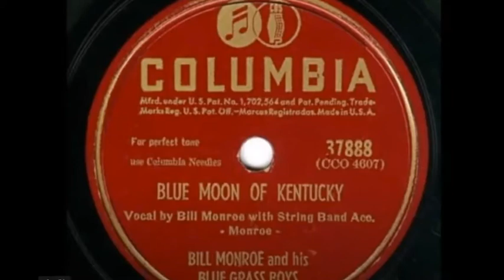The Beginning of Bluegrass and the Ulster-Scots' Influence in North America Interview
Join David Gilliland, Director of the Ulster Scots Network in conversation with local historian Alistair McReynolds takes a look at the Scotch-Irish and the creation of Bluegrass/ Country Music in America.

This event is part of ISLAND Arts' Ulstèr-Scotch Leid Week /
Ulster-Scots Language Week running 23-27 Nov 2020.

Lisburn & Castlereagh City Council has partnered with the Ulster-Scots Community Network and Ulster-Scots Agency to raise awareness of our shared linguistic heritage of the Ulster-Scots language through a programme of cultural activities to support people, not only to engage with the language but also to recognise its intrinsic value in terms of enhancing our sense of self and place.